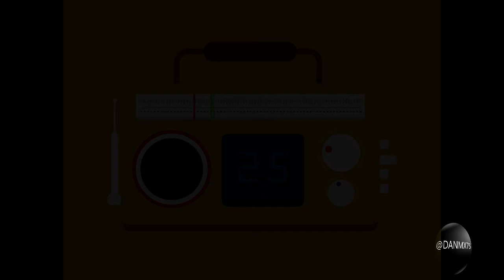Madonna - Lucky Star (Radio Hits DANMX75 Mix)